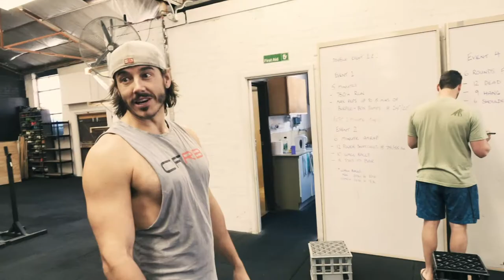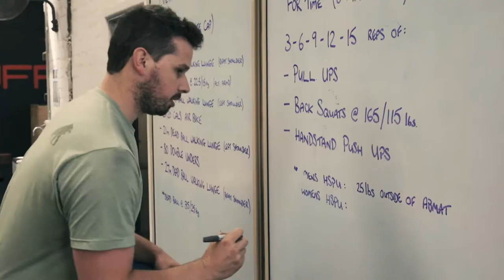Battle of the Bluff 2018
A short documentary about CrossFit Red Bluff's annual competition.

Battle of the Bluff is a single day CrossFit individual event, with 36 male and 24 female competitors. It is designed to be for the beginner to intermediate athlete.